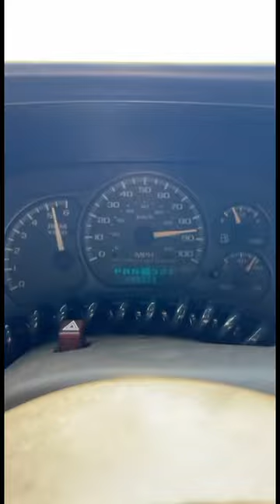6.2 swapped nbs Silverado